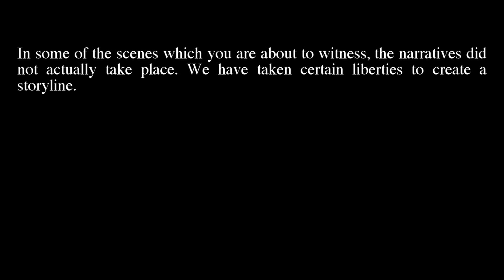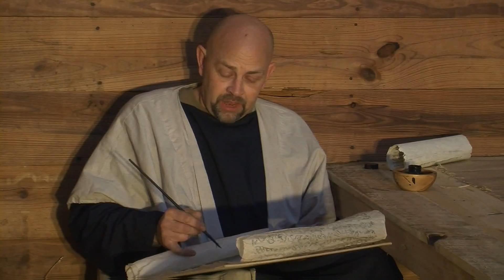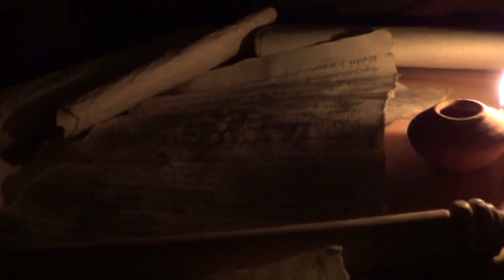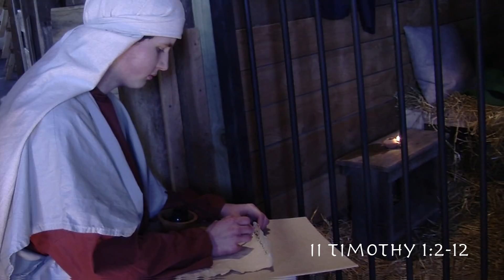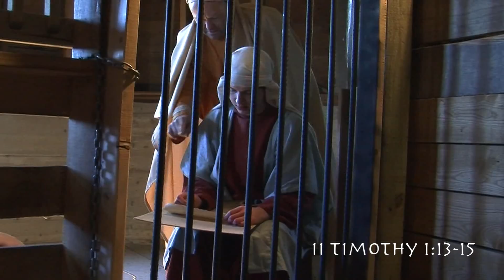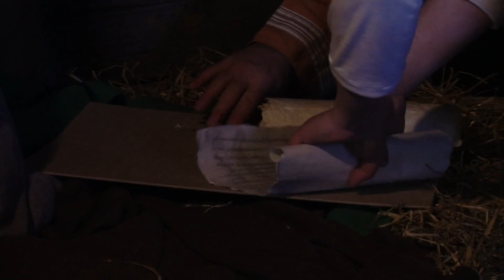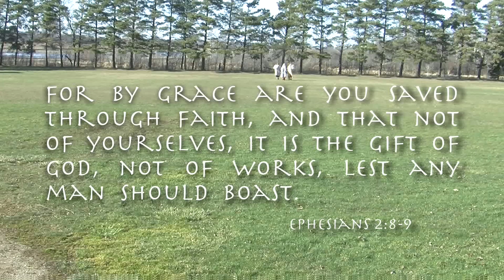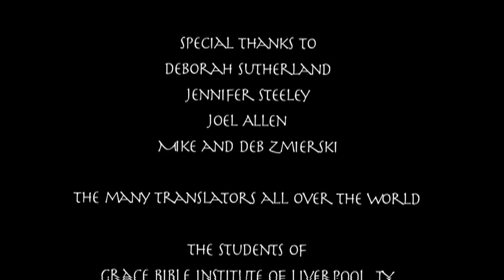Dispensationalism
What is a Dispensation? What is Dispensationalism? What is a Dispensationalist? How many Dispensations are there?  Dispensationalism began with God and the Bible not Darby and Scofield.